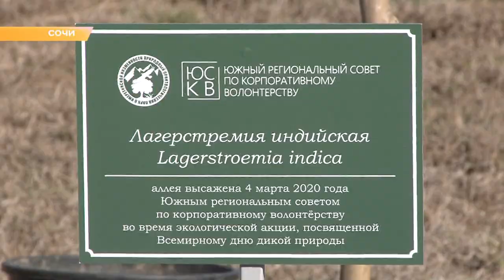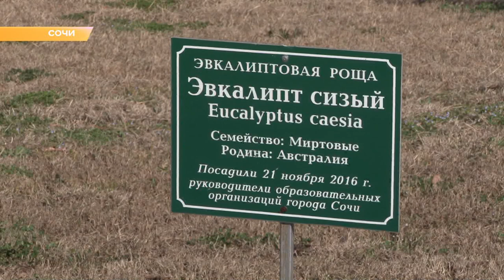Программа "В курсе": Орнитологический парк Сочи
Орнитологический парк в Имеретинской низменности носит статус особо охраняемой природной территории. Площадь парка составляет почти 300 гектаров, она поделена на 14 кластеров. Они отличаются особенностями ландшафта, размерами территории и видами птиц, которые здесь встречаются. Из всех зон только одна под номером 7 является доступной для посещения. Приоритетными направлениями деятельности орнитопарка являются: восстановление нарушенных экосистем Имеретинской низменности,
сохранение и воспроизводство редких видов растений и животных,
создание благоприятных условий для остановки, массовых скоплений и зимовки птиц, а также экологическое просвещение.